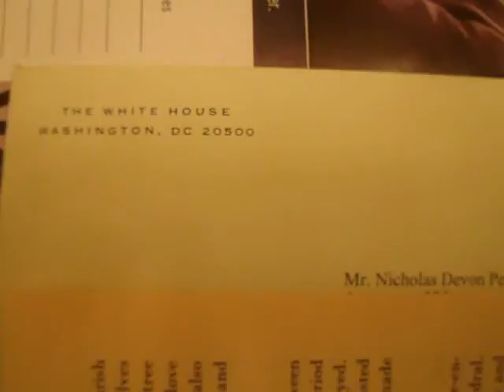The White House Day 14 "Memphis Olympic Bid Celebrity Letter"